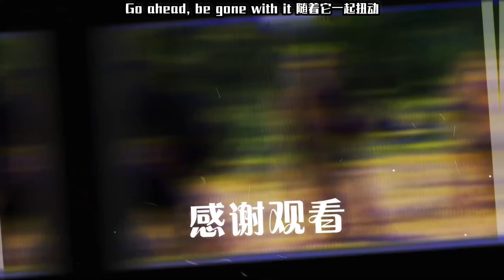【猴哥】蘭林漢一年一把的狗頭人！無敵發育，一Q一個小朋友！十九殺Carry全場！（完整版）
【重要说明】
※如果影片中有卡顿，失音的情况均为直播网络波动造成的丢包现象或者版权限制，在这里提前给大家道歉！
※高强度更新，订阅此频道可获得猴哥直播实况的最新动态！
※大家有意见的话可以评论区留言，我会认真改进~

【有关链接】
◎猴哥斗鱼房间：475252
◎新浪微博：孙悟空kingking
◎百度贴吧：lol猴王悟空吧
◎猴哥淘宝店铺：斗鱼猴哥杂货铺